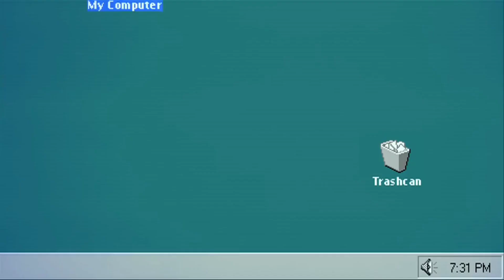Rating Roblox Styles | I Had to delete my computer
Rating Roblox styles